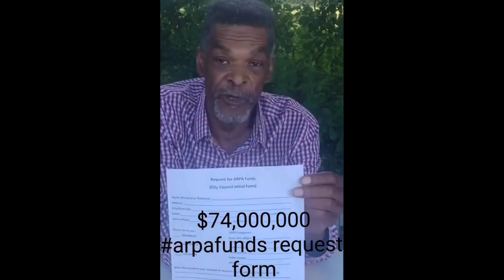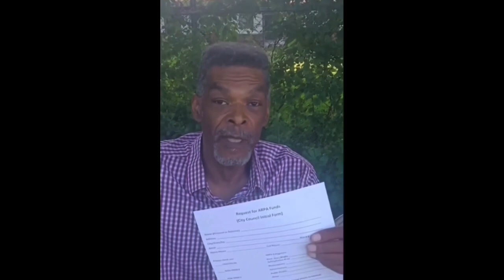The Best of City Councilman Eric Mays - 11 “Knuckleheads Gettin Ghetto”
Eric Mays is a city councilman for the 1st ward in the city of Flint, Michigan.

A big thank you to those that recorded the videos and to spectacle TV productions, Paul Herring

PLEASE DONT DUPLICATE
Please do not copy to TicTok